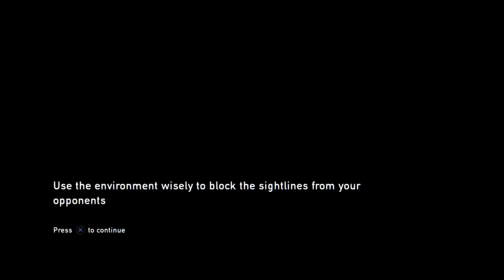The Last of Us remastred part 6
Good episode